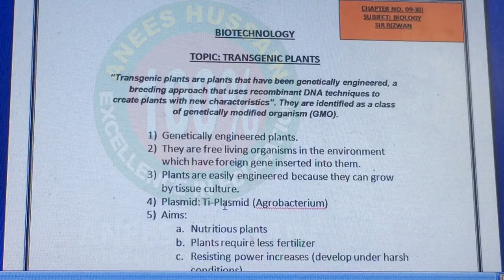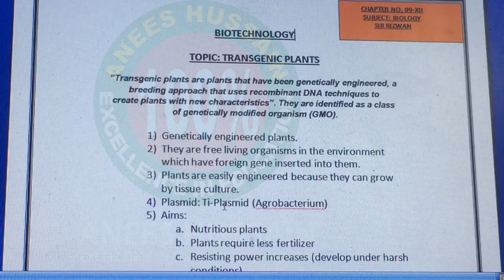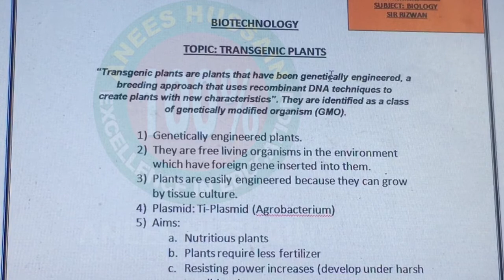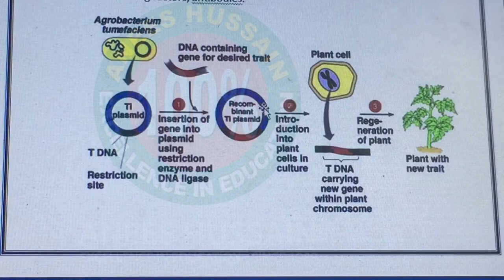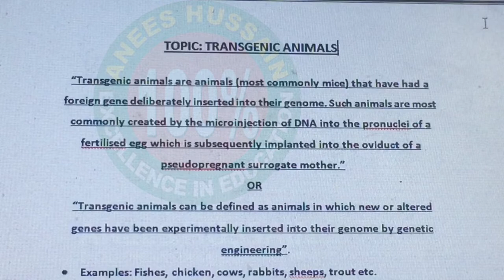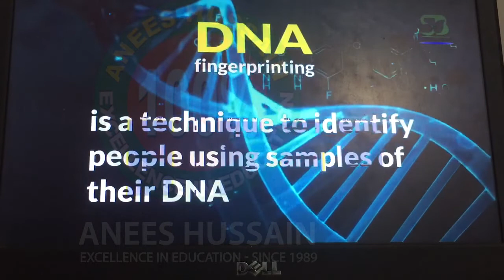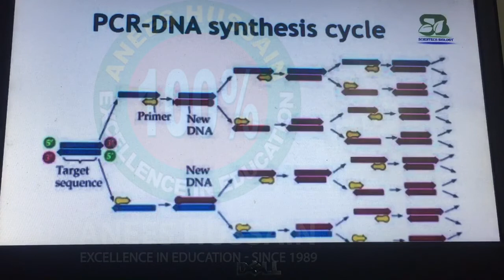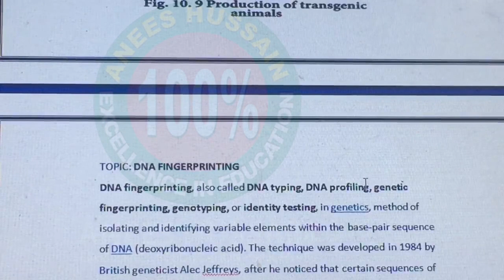rDNA technology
XII-CHAPTER 09
LECTURE-02